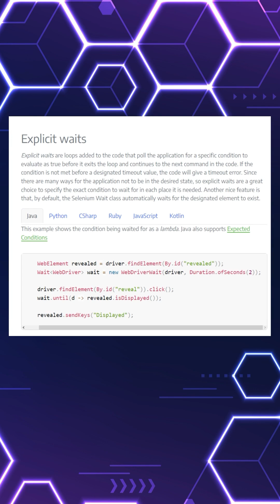WebdriverIO vs Selenium - Must-Watch Comparison! ⚔️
Join me in this must-watch comparison where I put WebdriverIO vs. Selenium head-to-head! Discover which tool takes the lead in setup ease and which one offers more language support. I'll also touch upon the unique architectural features and community support surrounding both platforms.

Curious about which tool will suit your project best? Let's uncover the answers together in this brief yet insightful video. See you in the video!

Related:
Selenium setup guide, WebdriverIO configuration tutorial, Selenium vs WebdriverIO features, WebdriverIO community support, Selenium language support, WebdriverIO vs Selenium for automation testing, Selenium architecture insights, WebdriverIO DevTools protocol, Selenium explicit waits, WebdriverIO auto-wait feature, Selenium vs WebdriverIO 2023 trends, WebdriverIO vs Selenium performance comparison, Selenium and WebdriverIO community insights, Choosing between WebdriverIO and Selenium, WebdriverIO vs Selenium best practices